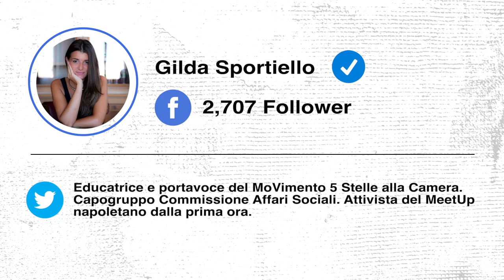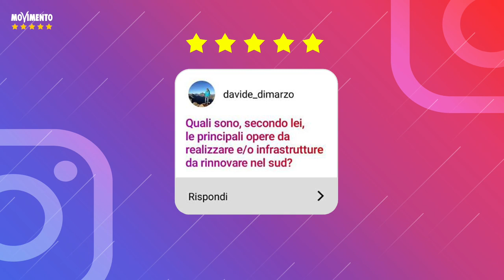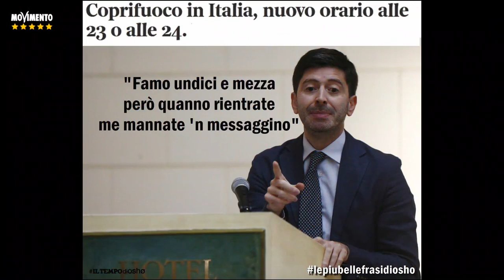M5S - PUNTO SOCIAL CON GILDA SPORTIELLO (14.05.21)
- M5S - PUNTO SOCIAL CON GILDA SPORTIELLO
Incontriamoci per un faccia a faccia con i nostri portavoce.
Tendenze Twitter, attualità su Facebook e Instagram, domande dei followers.
A rispondervi sarà Gilda Sportiello, ospite della nuova puntata. (14.05.21)